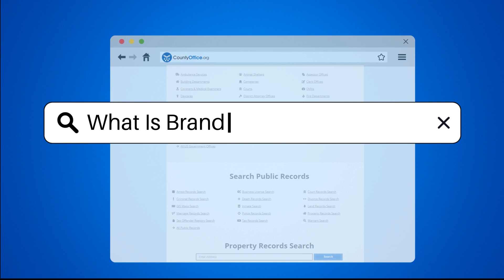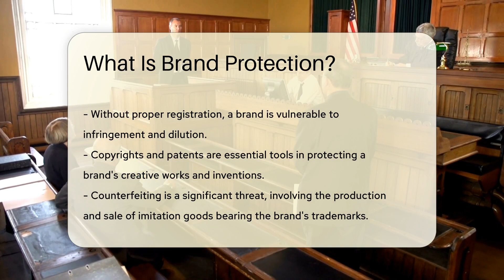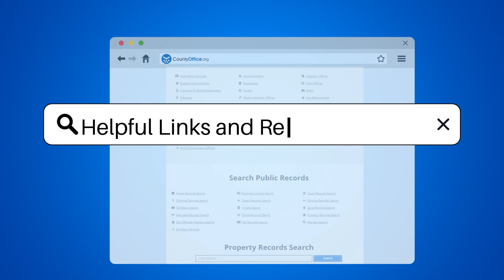What Is Brand Protection? - CountyOffice.org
What Is Brand Protection? Have you ever considered the importance of brand protection for businesses? In this enlightening video, we delve into the realm of brand protection and its significance in safeguarding a company's reputation and assets. Discover the legal strategies employed to preserve a brand's identity and intellectual property, including trademark registration, copyrights, and patents. Learn how counterfeiting poses a threat to brands and the actions taken to combat this issue. Explore the vital role of monitoring and enforcement in maintaining a brand's integrity in the marketplace.

Brand protection is an ongoing process that requires proactive measures to mitigate risks and uphold a brand's value. Stay informed about the latest strategies and tools utilized in brand protection to navigate the evolving market landscape effectively.